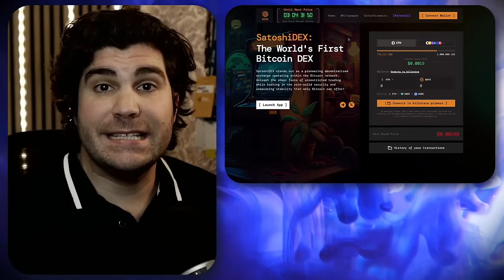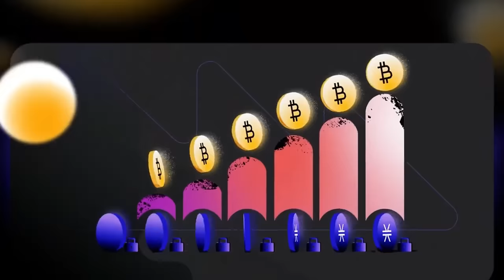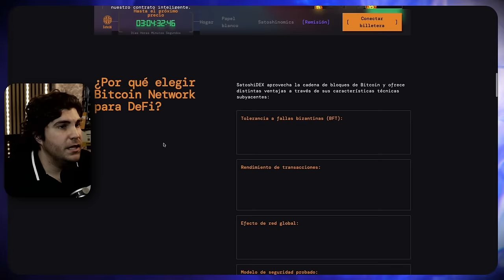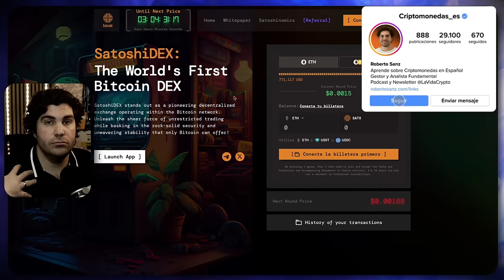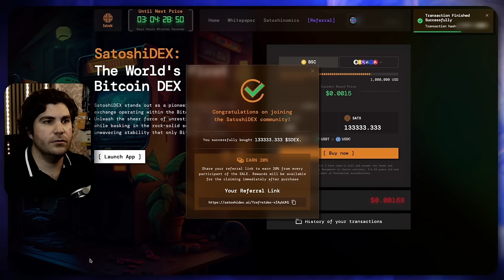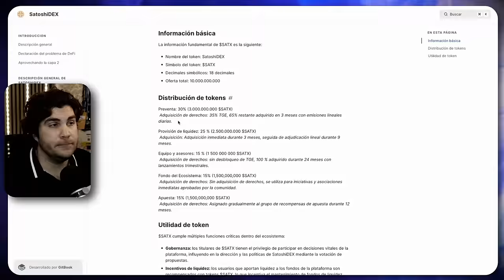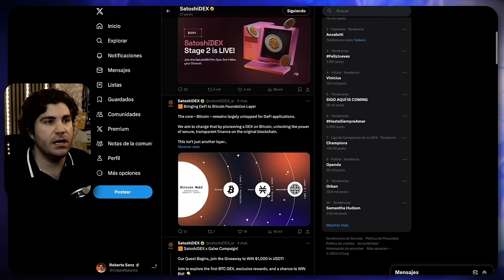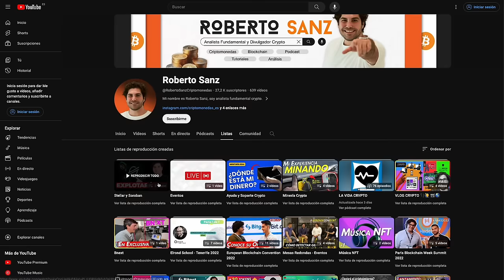SatoshiDEX - El primer BITCOIN DEX!!: ¡ACTIVA la Preventa de $SATX!🤑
He descubierto este DEX en Stacks L2 de Bitcoin, como futuro Exchange Descentralizado en esta blockchain sobre Bitcoin. ¿Será el nuevo UNISWAP?